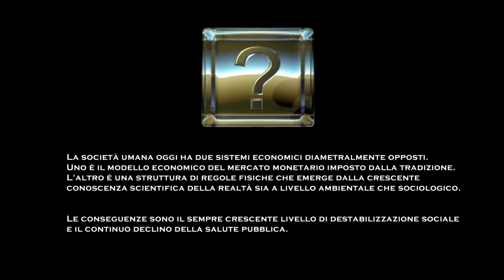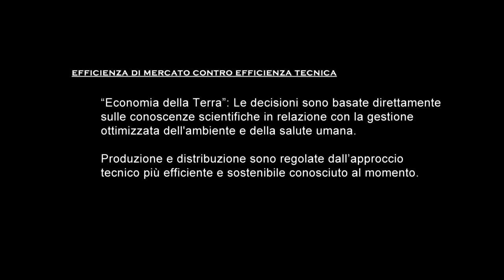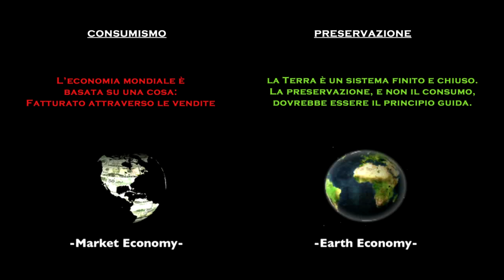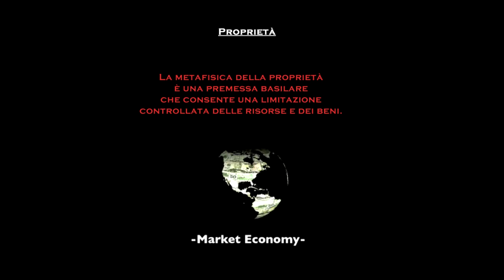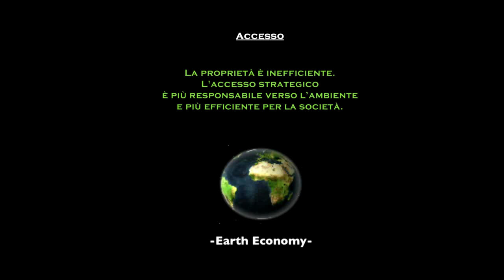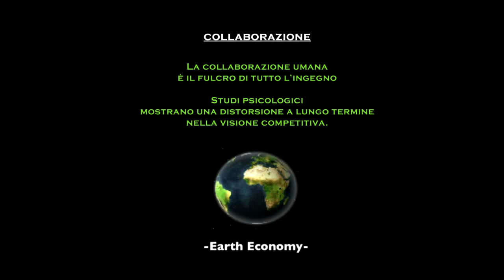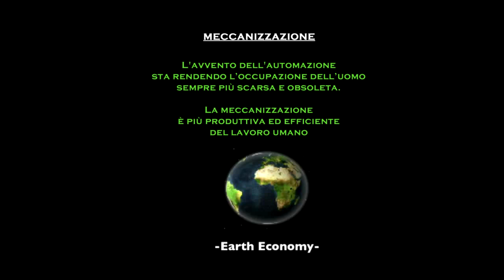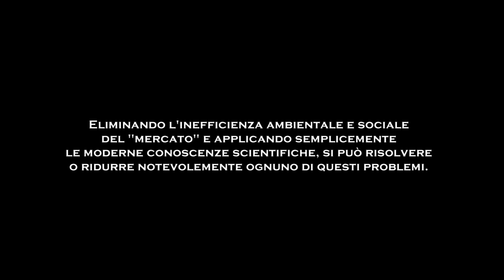TEDx Ojai | Peter Joseph - La Grande Domanda (Doppiato ITA)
"La grande domanda è: Cosa farete voi? In che modo? Che tipo di consapevolezza sociale? Quale ruolo pensate di poter giocare?"
Tradotta e doppiata dai volontari del Movimento Zeitgeist Italia, siamo lieti di pubblicare la recentissima conferenza TED di Peter Joseph, svoltasi il 29 febbraio 2012, in California.

EDIZIONE ITALIANA: Movimento Zeitgeist Italia
LOCALIZZAZIONE DIAPOSITIVE: Ezio Coriglione
ADATTAMENTO E DOPPIAGGIO: Ezio Coriglione
VOCE: Sergio Sghedoni
SIGLA INIZIALE: Ezietto - Zeitgeist Theme (Orchestral Version)

This video has been translated and dubbed keeping the original content.
Therefore, this translation is not intended as a modification or derivative work.

Questo video è stato tradotto e doppiato mantenendo il contenuto originale.
Pertanto, questa traduzione non vuole essere un modifica o lavoro derivato.